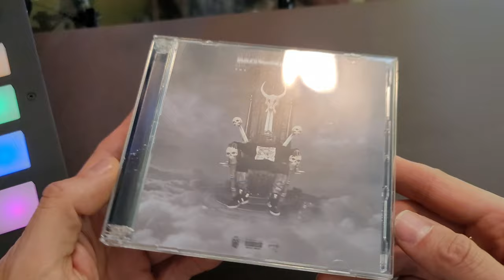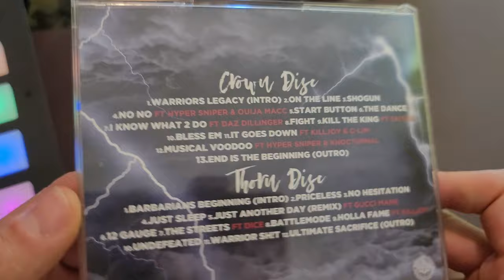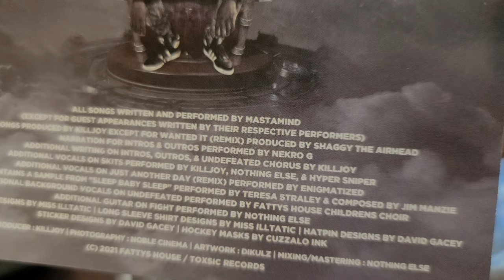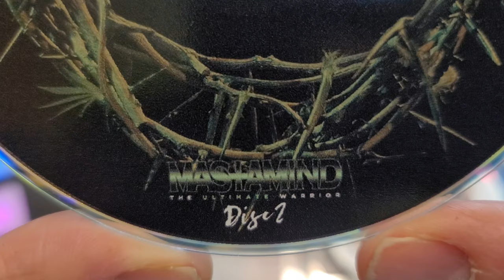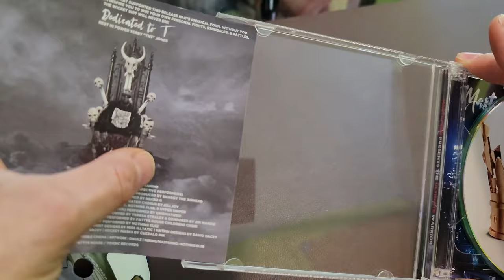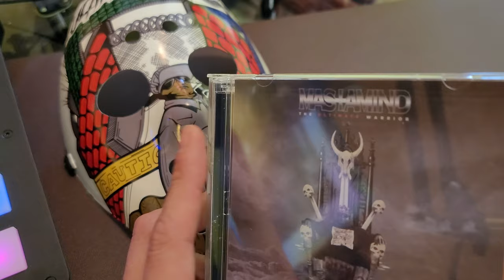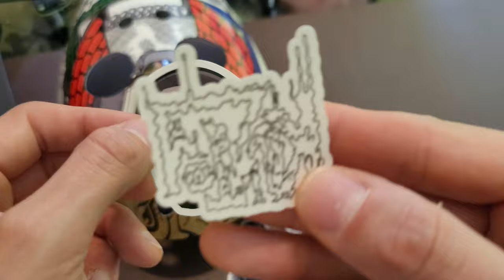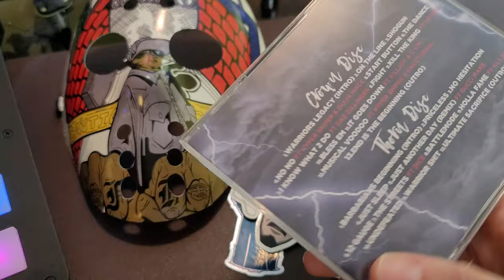MASTAMIND THE ULTIMATE WARRIOR Collector's Edition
We reveal the MASTAMIND Ultimate Warrior Collector's Edition! Stickers, double disc goodness and the hockey mask! The Wicket Shit Will Neva Die.